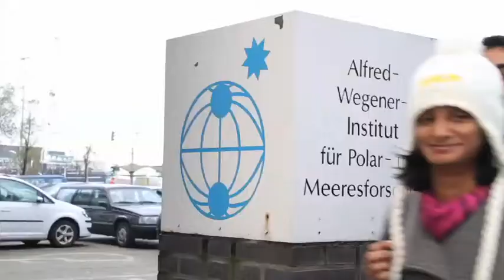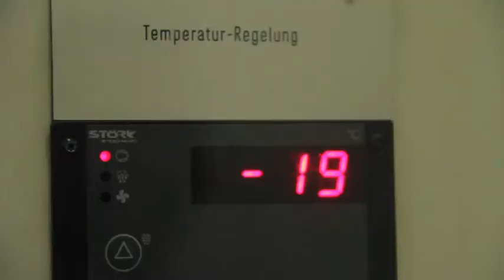Green Talents 2010 visit the Alfred Wegener Institute for Polar and Marine Research - AWI